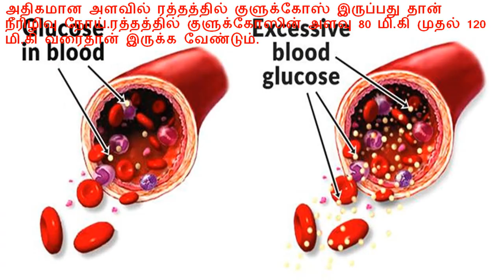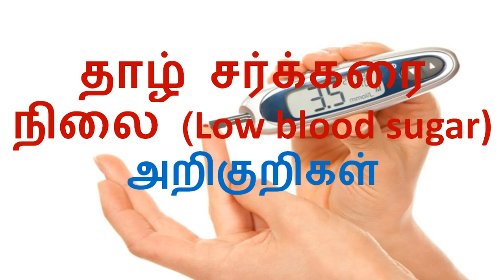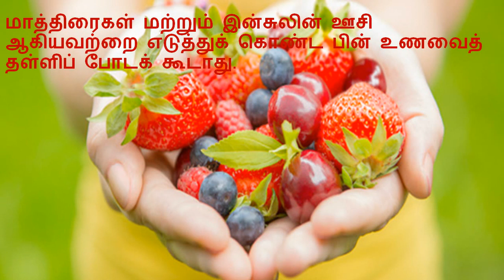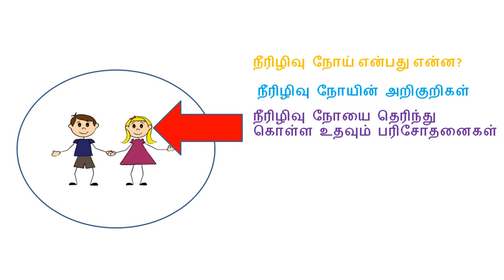தாழ் நிலை சர்க்கரை(Low blood sugar)- காரணங்கள், அறிகுறிகள், தடுப்பது எப்படி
Hypoglycemia or Low blood sugar

Hypoglycemia occurs when blood glucose levels fall below 60mg/dL.Whilst many of us think of diabetes as
being a problem of high blood sugar levels, the medication some people with diabetes
take medication that can also cause their sugar levels to go too low and this can become dangerous.

What are the causes of hypoglycemia?
Whilst medication is the main factor involved in hypoglycemia within people with diabetes,
 a number of other factors can increase the risk of hypos occurring.

Factors linked to a greater risk of hypos include:

Too high a dose of medication (insulin or hypo causing tablets)
Delayed meals
Exercise

What are the symptoms of hypoglycemia?

Sweating
Fatigue
Feeling dizzy
Being pale
Feeling weak
Feeling hungry
A higher heart rate than usual
Blurred vision
Confusion
Loss of consciousness
And in extreme cases, coma

How do I treat hypoglycemia?
A mild case of hypoglycemia can be treated through eating or drinking 15-20g of fast acting carbohydrate such as glucose tablets,
sweets, sugary fizzy drinks or fruit juice.

Severe hypos can be treated with glucagon if a glucagon injection kit is available and in date.